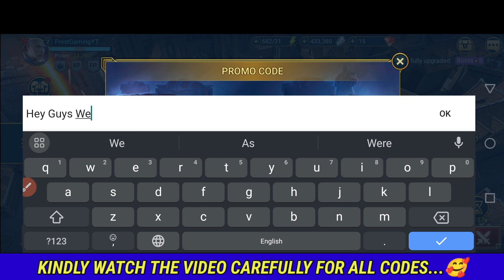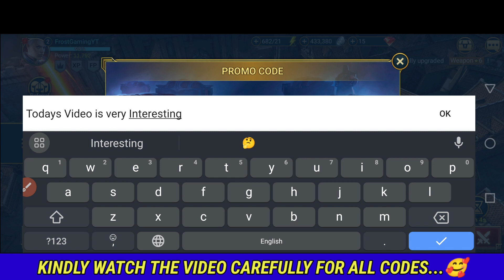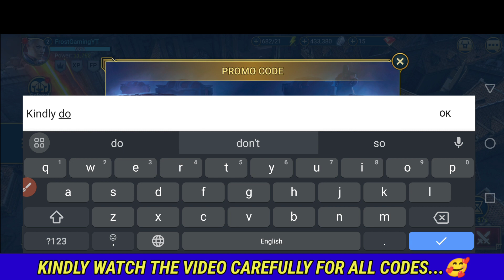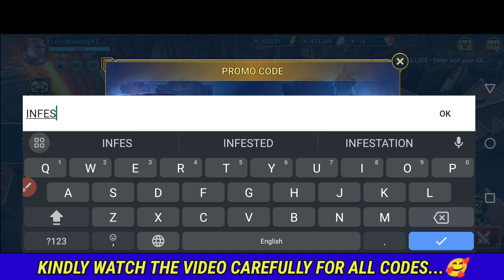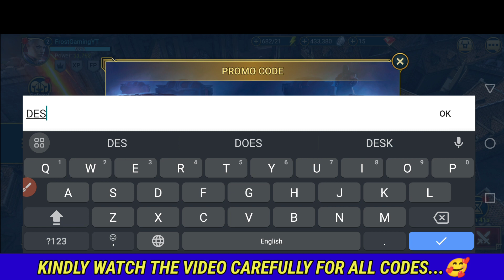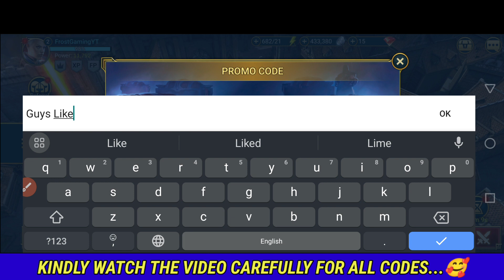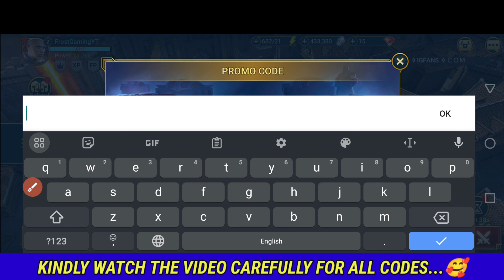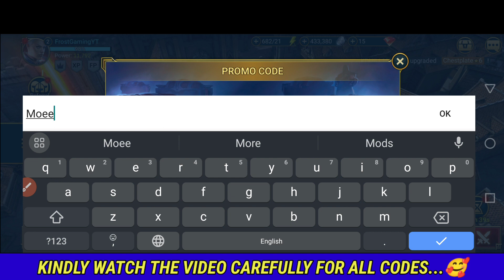⚠️Hurry Up⚠️RAID SHADOW LEGENDS CODES 2023 - RAID SHADOW LEGENDS PROMO CODE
⚠️Hurry Up⚠️ RAID SHADOW LEGENDS PROMO CODES 2023 - LEGENDARY CHAMPION FREE, RAID SHADOW LEGENDS CODES 2023, PROMO CODES FOR RAID SHADOW LEGENDS

1:) raid shadow legends codes
2:) raid shadow legends promo code 2023
3:) raid shadow legends redeem codes
4:) promo code raid shadow legends
5:) raid shadow legends codes June 2023
6:) raid shadow legends промокод
7:) raid shadow legends promo code today
9:) codes for raid shadow legends
0:) promo code for raid shadow legends
1:) raid shadow legends promo codes

1 - Locate the blue three-lined button in the upper right corner of your screen.
2 - Then choose Gift Codes from the drop-down menu.
3 - Copy and paste one of the valid codes from our list into the "Enter Code" box.
4 - Claim your prize by pressing the Claim button.